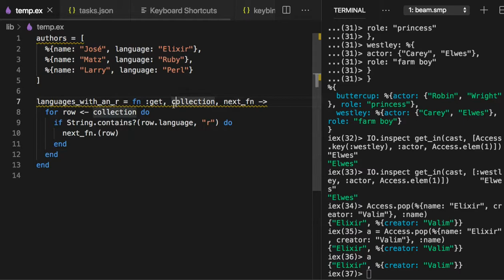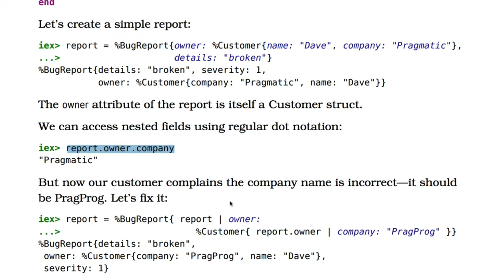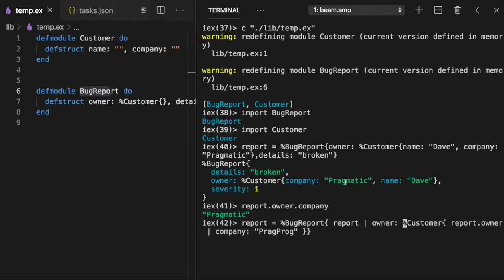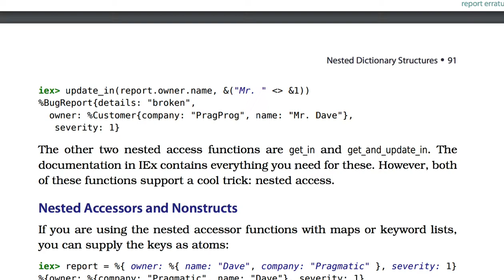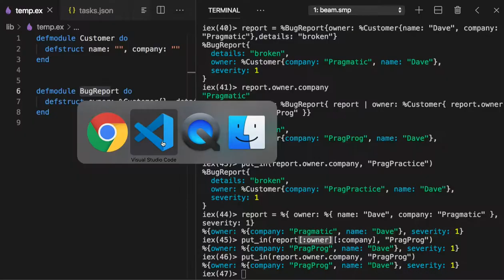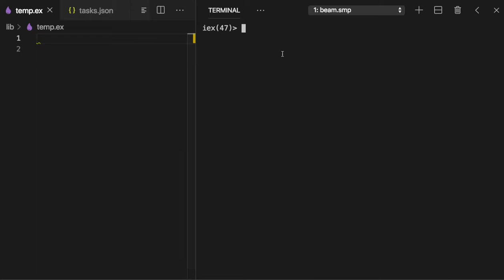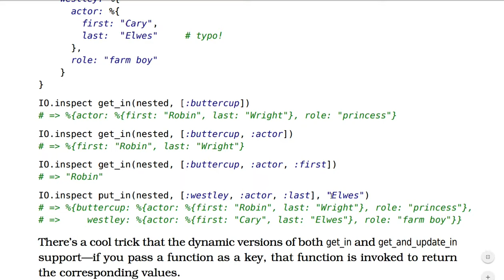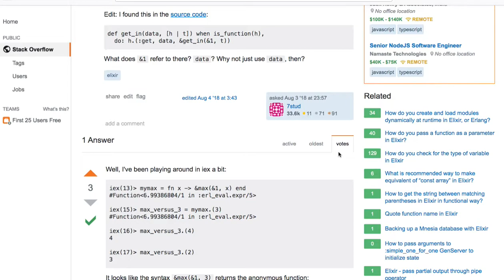[엘릭서] 029 - Nested Dictionary Structures